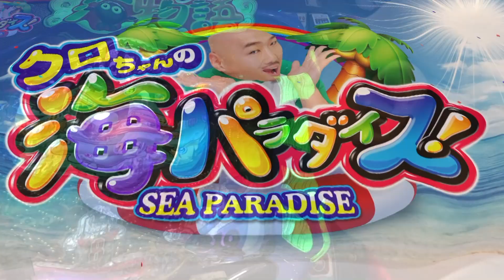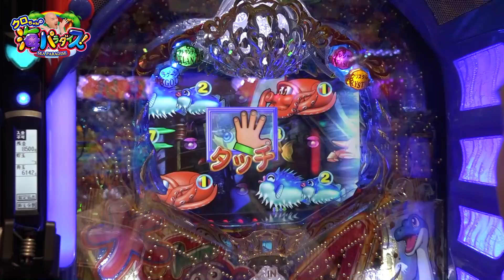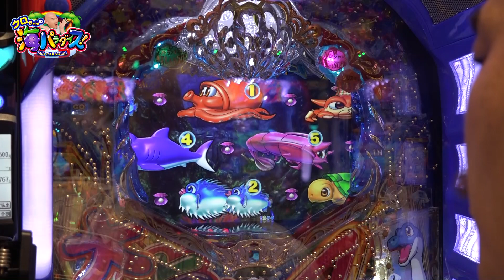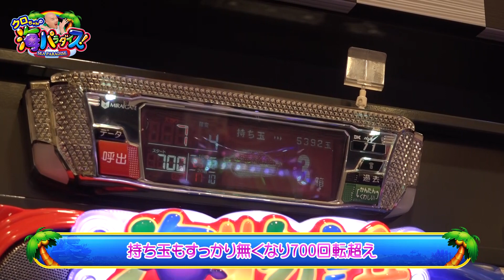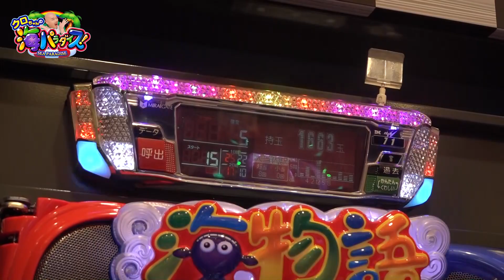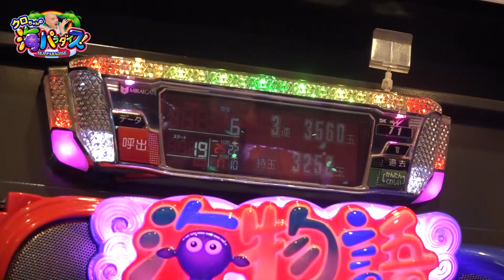クロちゃんの海パラダイス【第3回戦#3】荒波にもまれる男！？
楽勝かと思われた今回の実戦ミッション。
しかしそう甘くはない！？
クロちゃんのナイスなリアクションにも要注目！

■実戦台：CR大海物語4